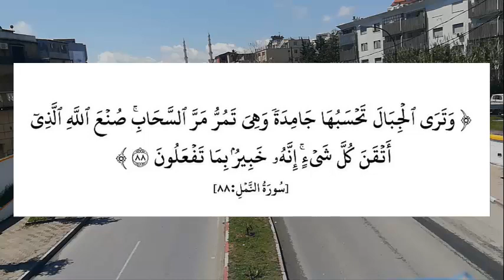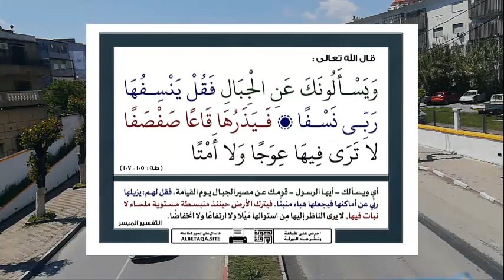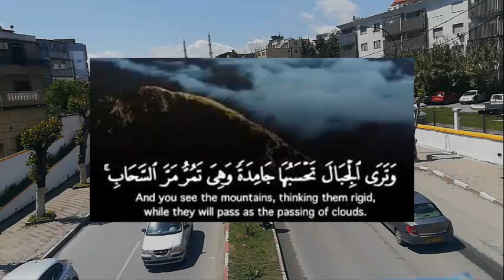معنى آية : وَتَرَى الْجِبَالَ تَحْسَبُهَا جَامِدَةً وَهِيَ تَمُرُّ مَرَّ السَّحَابِ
قال الله تعالى في سورة النمل: {وَتَرَى الْجِبَالَ تَحْسَبُهَا جَامِدَةً وَهِيَ تَمُرُّ مَرَّ السَّحَابِ صُنْعَ اللَّهِ الَّذِي أَتْقَنَ كُلَّ شَيْءٍ إِنَّهُ خَبِيرٌ بِمَا تَفْعَلُونَ} في إشارة إلى أهوال يوم القيامة بعد النفخ في الصور وإصابة جميع الخلق بالفزع إلا من شاء الله، ويتساءل الكثيرون عن معنى آية وترى الجبال تحسبها جامدة وهي تمر مر السحاب وما احتوت عليه من إعجاز علمي وهدايات عظيمة.
Allaah says (interpretation of the Ants: A sign and you see the mountains, you think they are solid as they pass as clouds, and what they contain of scientific miracles and great gifts.